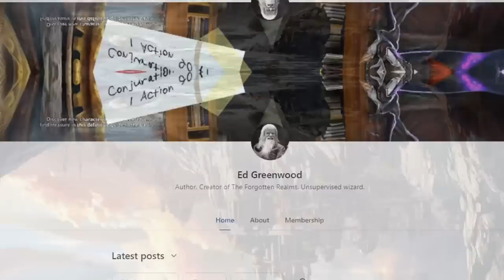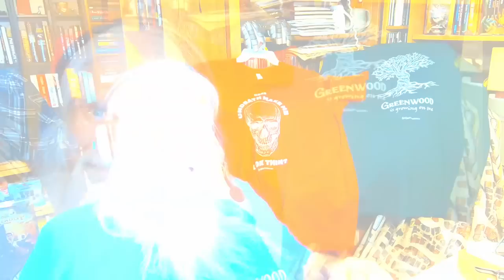Neverwinter: Secrets for Your Next D&D Campaign (From Its Creator)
As featured in the Dungeons & Dragons Movie, Neverwinter is one of D&D & the Realms’ most well-known locations, but have we been told all there is to know about it?

In this Realmslore video, Ed Greenwood demystifies the Jewel of the North’s history, and provides us with some incredible insight as to what makes it so special so you can hit a home run at your next game.